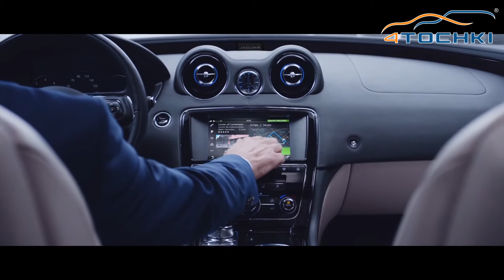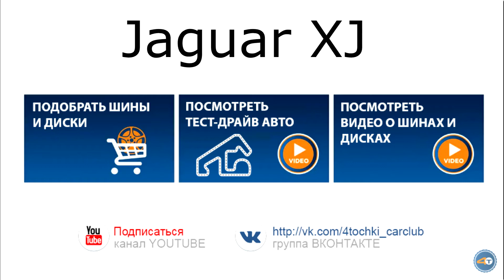Обзор Jaguar XJ - 4 точки. Шины и диски 4точки - Wheels & Tyres 4tochki